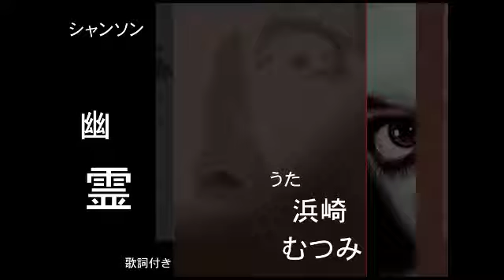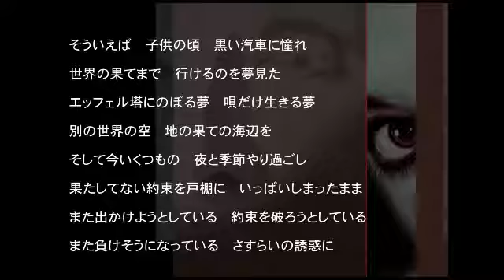「幽 霊」 浜崎むつみ（歌詞付き）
２０１２ シャンソンいかが～ CDより